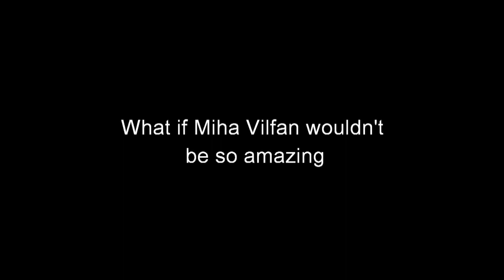History Will Be Made - Miha Vilfan